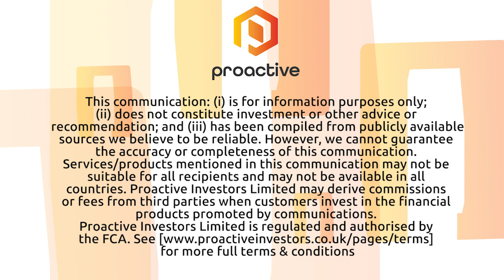Nuformix presents latest developments on their idiopathic pulmonary fibrosis treatment - NXP002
Nuformix PLC (LSE:NFX) chairman Dr Alastair Riddell talks to Proactive London about the latest data on NXP002.

NXP002 is their lead asset and a potential novel inhaled treatment for idiopathic pulmonary fibrosis.

The pharmaceutical development company is targeting unmet medical needs in fibrosis and oncology via drug repurposing. Nuformix has an early-stage pipeline of preclinical and Phase 1-ready assets with potential for significant value and early licensing opportunities.